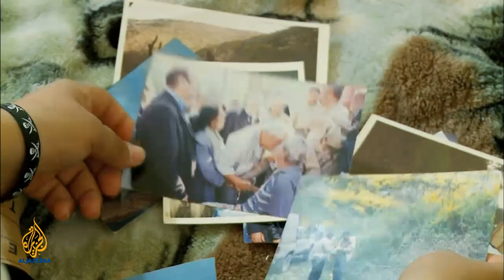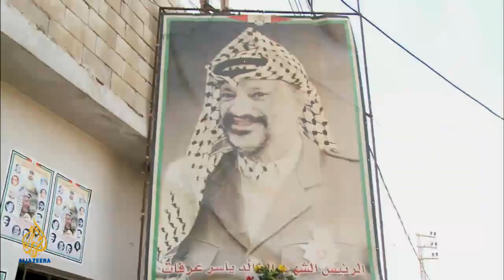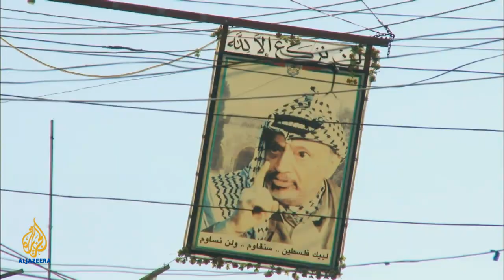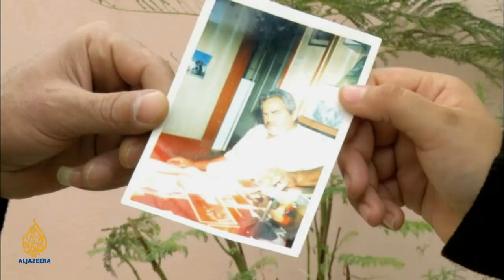Artscape - Shooting Hope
The film Shooting Hope follows a project that uses photography to bring Palestinian and Lebanese teenagers together.